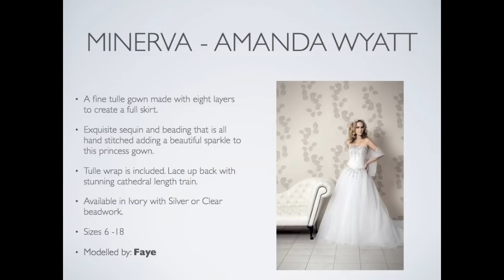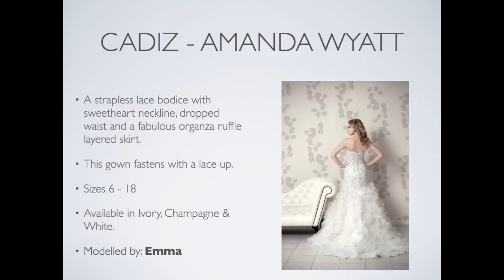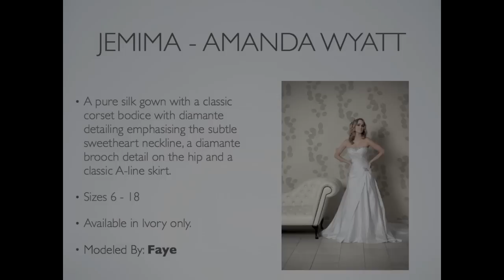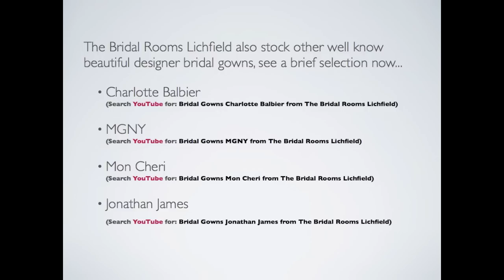Bridal Gowns Amanda Wyatt from The Bridal Rooms Lichfield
The Bridal Rooms is the perfect place to choose your bridal gown. Situated in and amongst beautiful and individualised shops and distinctive restaurants in stunning converted farm buildings in the heart of rural Staffordshire. The Bridal Rooms offers private, luxurious and comfortable surroundings and more importantly the time to select your special gown.

We believe choosing your bridal gown should be a sumptious, fabulous experience and we are delighted to be part of the journey on the lead up to your wedding.

The Bridal Rooms stock a range of stunning gowns from fantastic designers. Whatever your shape, size or budget we hope to be able to help you in choosing the most gorgeous of gowns, that's just right for you. Prices start from £750 to £1900

With plenty of free parking, we are 5 minutes away from the M42 network and only 10 minutes drive from the M6 , making us an easy location to get to." Please feel free to call in, but to be sure to get our undivided attention (and maybe a cupcake and glass of fizz too!) it is always best to book an appointment.